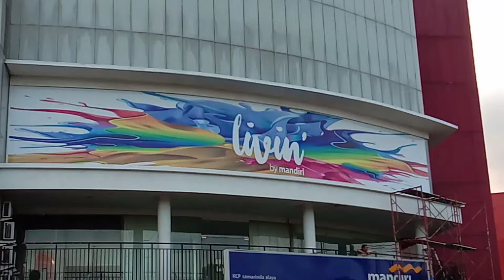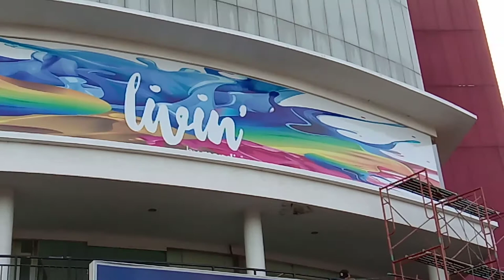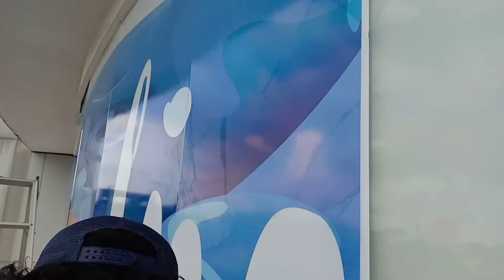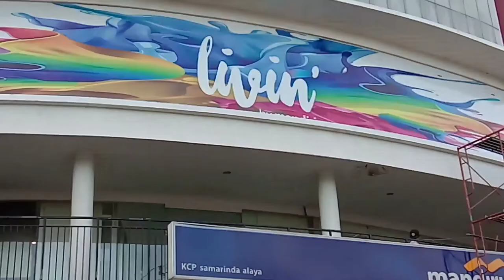Cara Memasang Sticker Di ketinggian - Mbah Mulyo Chanel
Hallo teman teman mbah mulyo chanel dimanapun berada, kali ini mbah mulyo chanel, akan memberikan cara memasang sticker full di kaca dengan ketinggian kurang lebih 12 meter dari bawah.
Ikuti bagamana prosesnya, dan bagaimana hasilnya.